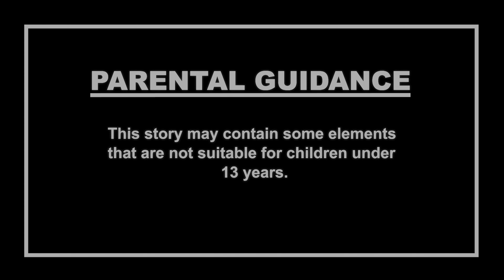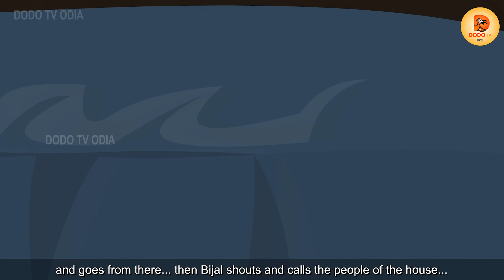ଭୂତିୟା ମୂଷା | Odia Stories | Odia Gapa | Aaima Kahani | Odia Horror Story | Odia Bhuta Gopo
Welcome to the Dodo TV Odia Horror Youtube Channel.

children below 13 years of age on behalf of Dodo TV Odia channel. This channel